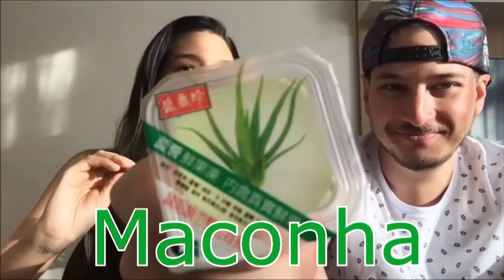EXPERIMENTANDO DOCES DO JAPÃO ft. YURI DI CAESAR